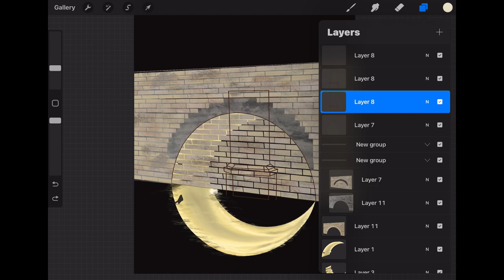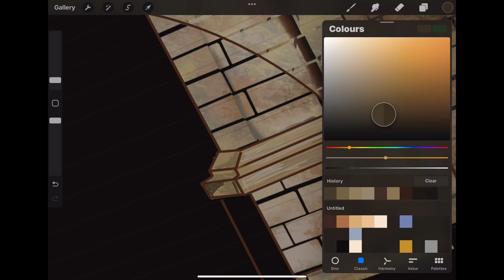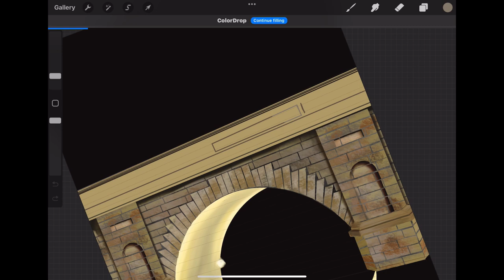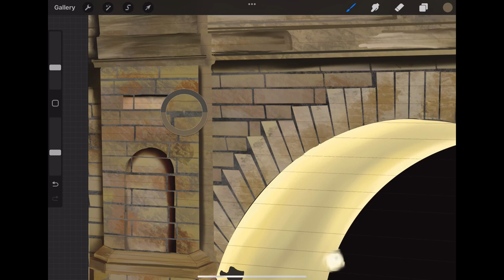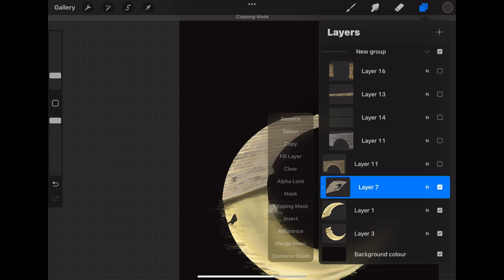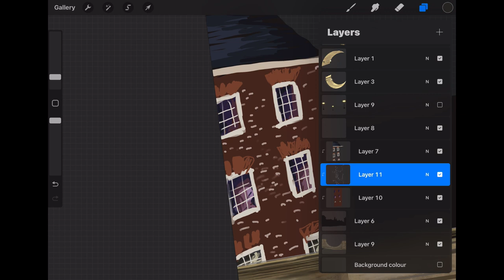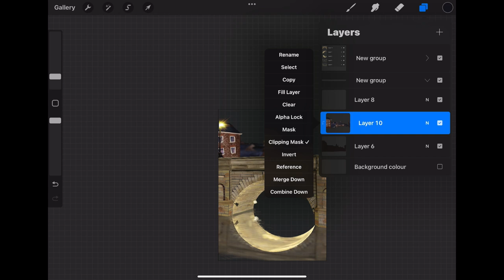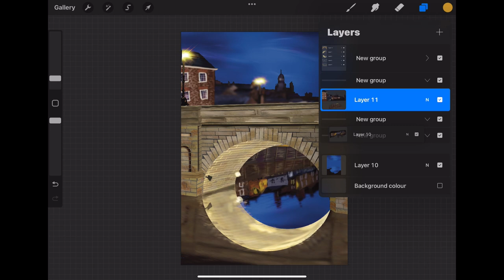Moon Bridge p2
Moon bridge (ouse bridge york) using procreate